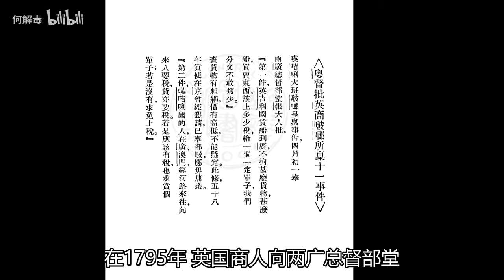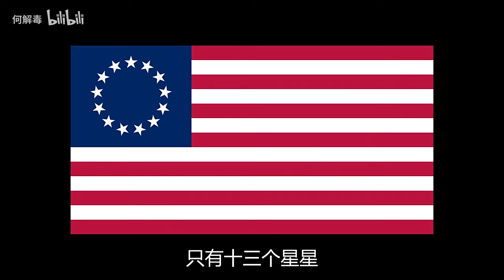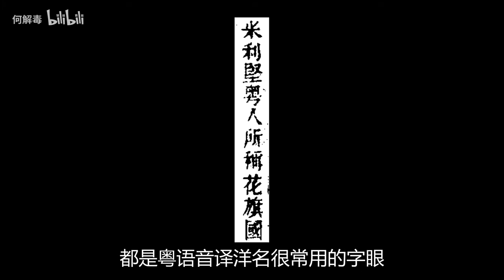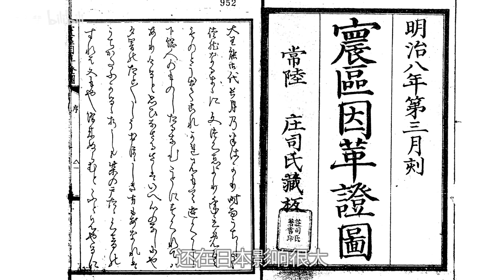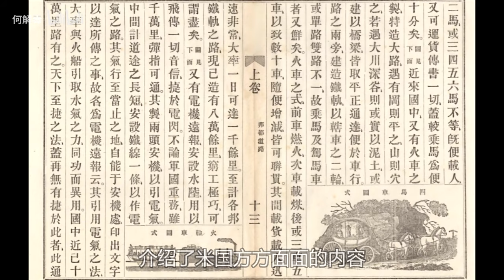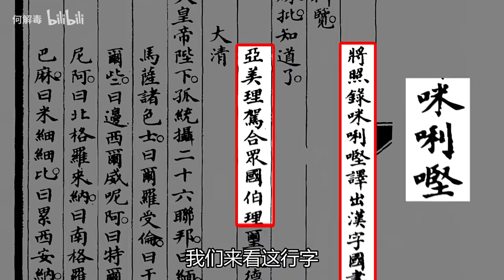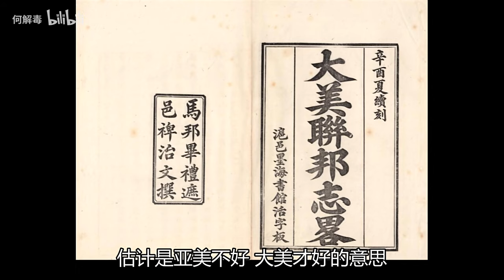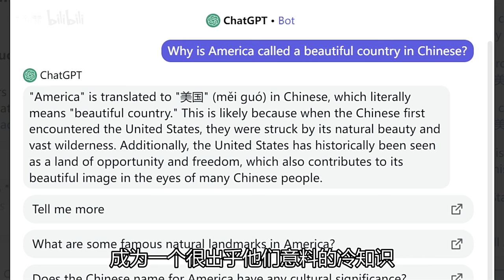聊聊中日两国对于USA国名翻译的历史演变【何解毒】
大家好，这里是何解毒唯一的官方YouTube频道！
本人是个地图控，爱好人文地理，人称键盘地理学家😂
来和我一起，在地图上领略人类千万年的辉煌往昔！